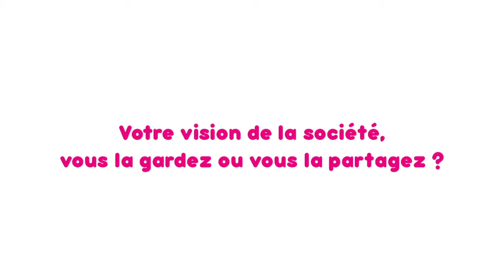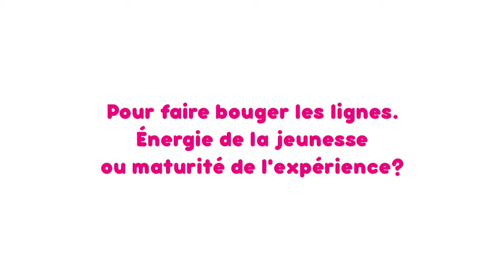TICTAC - L'utopie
7 questions sur un thème, on vous demande votre avis de citoyen !
Cette série a été réalisée à l'occasion du Festival Les Rendez-Vous de Juillet à Autun et porte sur l'Utopie !